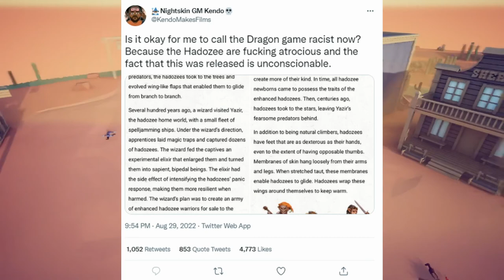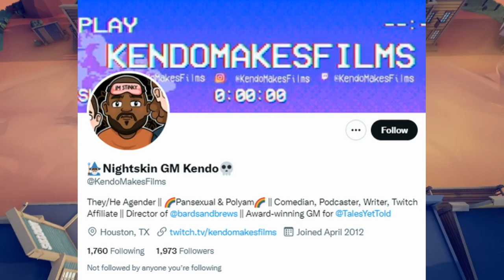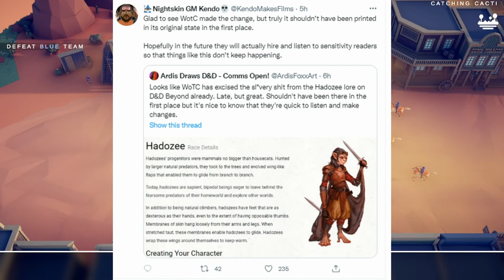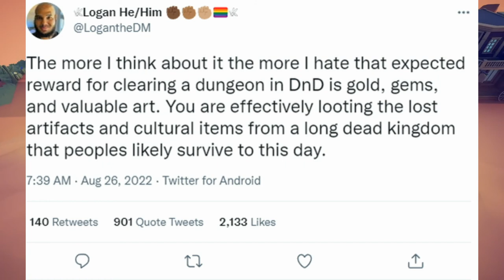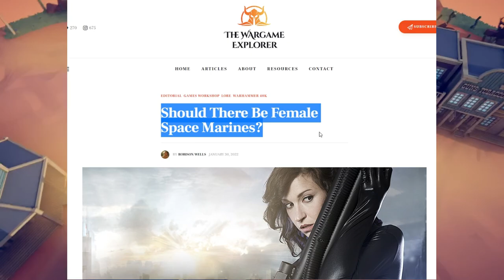Tabletop Gaming Discourse SUCKS!!!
Everytime I read a Twitter thread regarding a Tabletop RPG or Wargame, I lose just a bit of faith in the industry